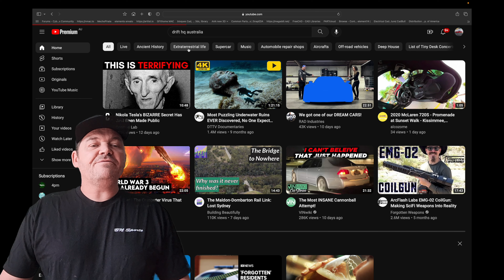Haruguchi RX7 stripped - Win JDM Wheels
The restoration of Mitsuru Haruguchi's legendary FC3S RX7 continues, we get in to stripping the interior and engine bay. It's full steam ahead to have the car completed this year and we reveal how the car exterior will be restored.

Find out how you can win HOTBOI JBM SSR wheels set by watching this video